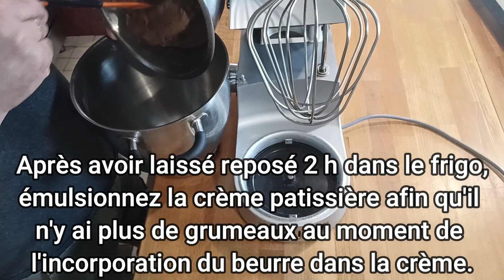Rubrique recette de cuisine : Tarte praliné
TARTE PRALINE - Le chef cuisinier Franck Bonnet vous propose des vidéos de recettes de cuisine variées selon les saisons avec des produits issus de  l'agriculture biologique et le plus local possible.  Eko food & Co privilégie les circuits courts.

Ingrédients de cuisine :

Pour le sablé breton noisettes:

125gr de farine T 65
175gr de beurre 1/2 sel
90gr de sucre
80gr poudre d'amandes torréfiées
1/2 sachet de levure chimique
2 jaunes d’œufs
50gr de noisettes torréfiées et concassées
une pincée de sel
vanille en poudre

Pour la mousseline praliné:

25cl de lait entier
125gr de beurre doux
2 œufs
20gr de fécule de mais
vanille
50gr de sucre
2 feuilles de gélatine
200gr de praliné

Décoration:

100gr de chocolat noir pâtissier
10gr d'huile de coco